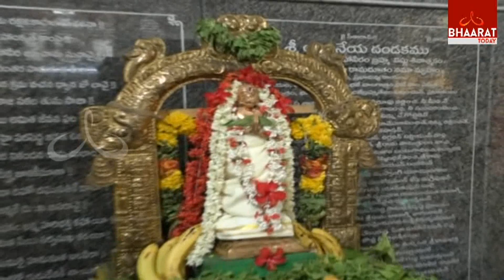Hanuman Jayanthi Celebrations In Nellore || Ap || Bhaarattoday